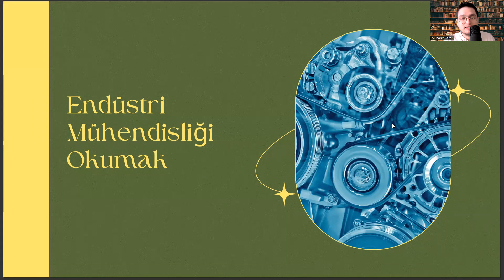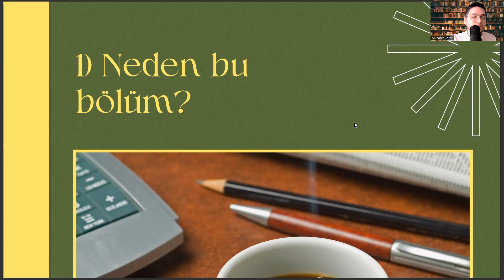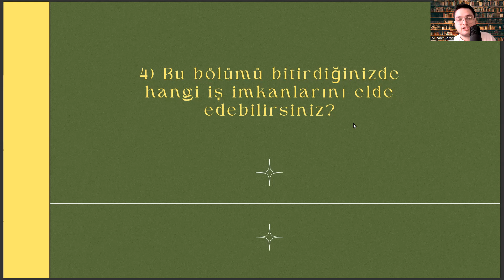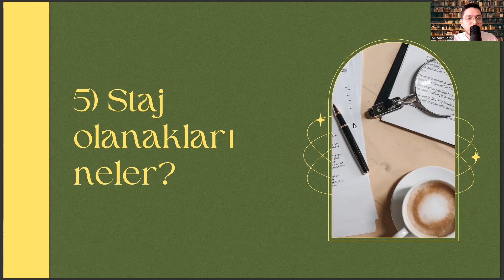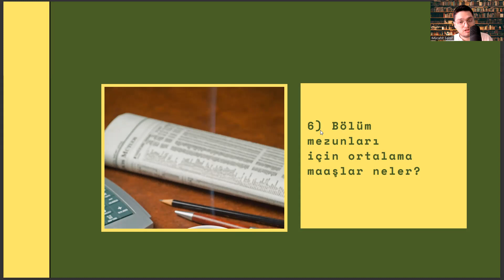Gaziantep İslam Bilim ve Teknoloji Üniversitesi'nde Endüstri Mühendisliği Okumak | İş İmkanları,Maaş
Mühendislikte Çizim,
Uygarlık Tarihi,
Kalkülüs I,
Endüstri Mühendisliğine Giriş,
Kalkülüs II,
Mühendisler için İktisat,
Algoritma ve Bilgisayar Programlama,
Lineer Cebir,
Diferansiyel Denklemler,
Elektrik ve Elektronik Mühendisliğinin Temelleri,
Endüstri Mühendisleri İçin Hesaplamalı Yöntemler,
Yöneylem Araştırması I,
Endüstri Mühendisleri için İstatistik,
Yöneylem Araştırması II,
Mühendisler için Finans,
Üretim Sistemleri Tasarımı,
ISE 316,
Endüstri Mühendisleri için Bilgisayar Uygulamaları,
Tedarik Zinciri Yönetimi,
Sistem Mühendisliği Metodları / DHL ile Sistem Mühendisliği Metodları,
Sistem Dinamiği ve Modelleme,
İstatistiksel Kalite Kontrolü
Mühendislik Projesine Giriş,
Sistem Tasarımı,
Endüstri Mühendisleri için Veri Bilimi,
Karar Analizi,
Mühendislik Projesi,
Verimlilik Analizi,
Alan Seçmeli,
Çizelgeleme,
Alan Seçmeli,
Ergonomi,
Alan Seçmeli,
İşlemsel Zeka,
Alan Seçmeli,
Doğrusal Olmayan Programlamaya Giriş,
Alan Seçmeli,
Lojistik Sistemleri,
Alan Seçmeli,
Matematiksel Modelleme,
Çizge Kuramı ve Ağ Akışları,
Girişimcilik ve Yenilikçilik Yönetimi,
Proje Yönetimi,
Deney Tasarımı,
Risk Analizine Giriş,
Öngörü Teknikleri,
Bilgisayar Destekli Üretim Sistemleri,
Endüstriyel Süreç Otomasyonu